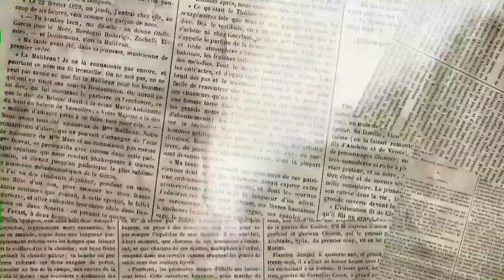เกมผู้รอดชีวิต | BEER_999 ฆ่าผียักษ์คนเดียวคู่หูหายไปไหน